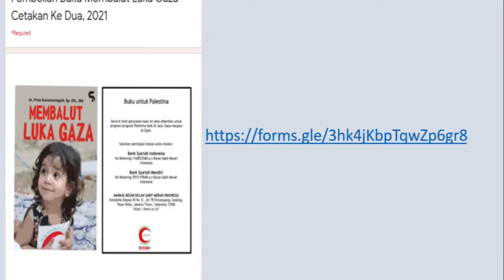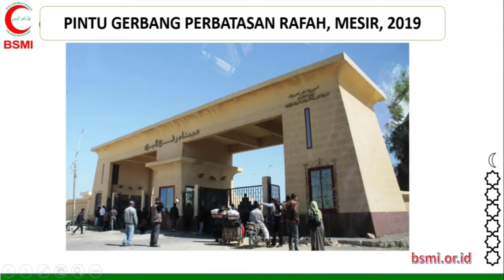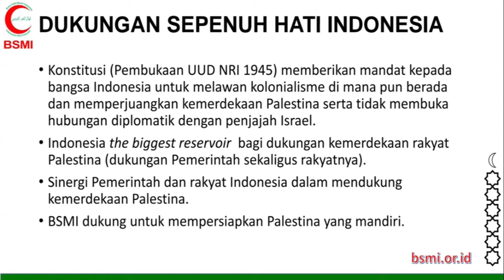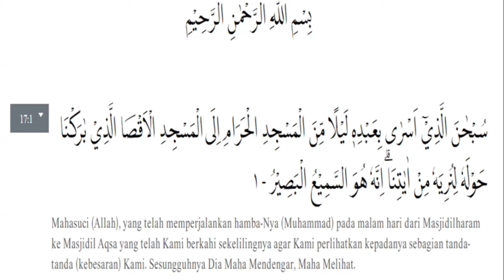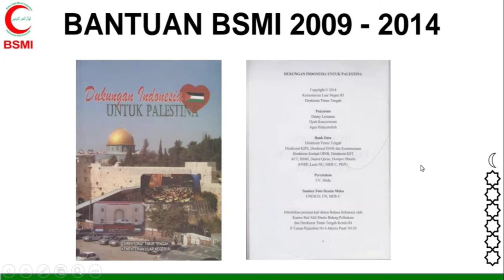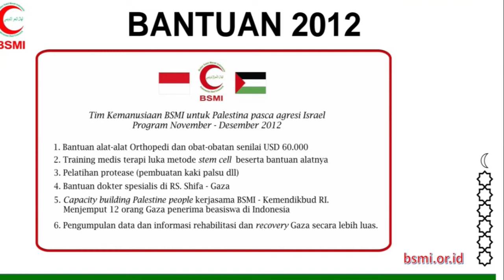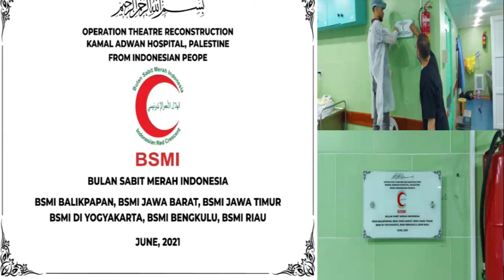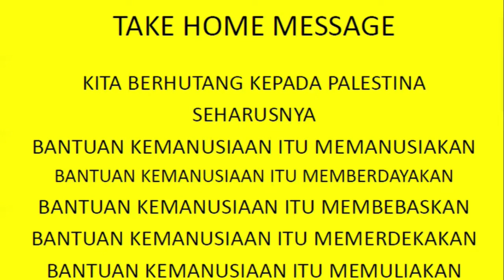Pengalaman Membantu Perjuangan Palestina - dr. Basuki Supartono, Sp.OT